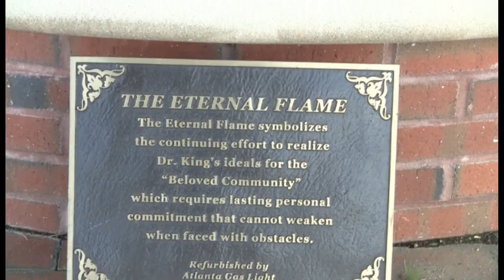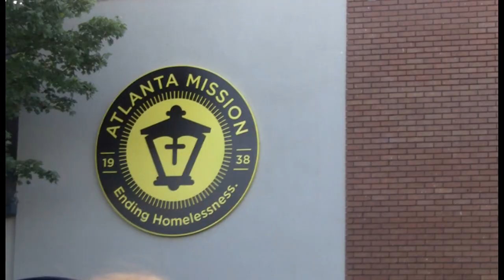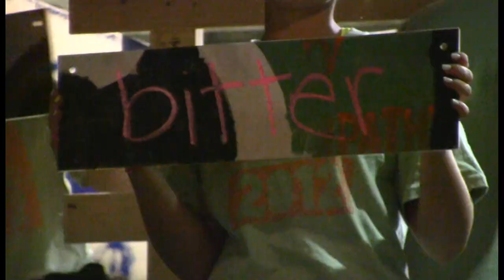Atlanta High School Mission Trip 2012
A reflection on the way our high schoolers served the homeless and needy in the city of Atlanta.